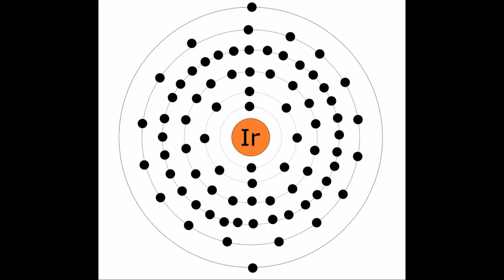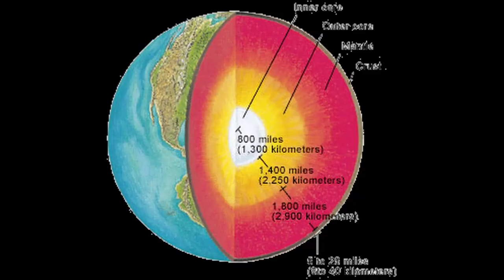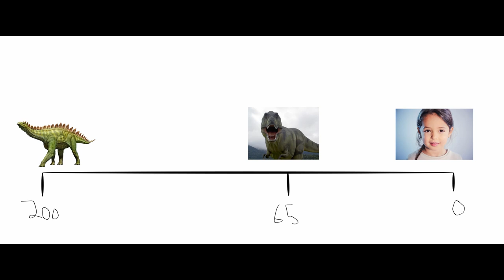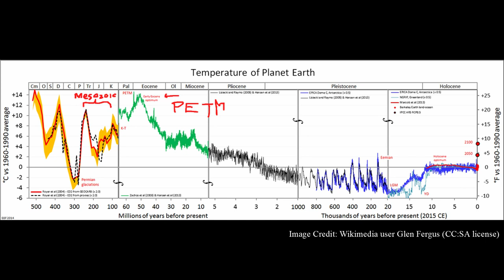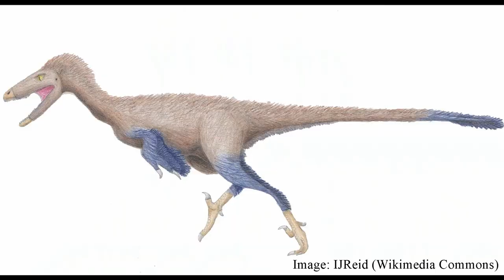What if Dinosaurs Never went Extinct?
What if dinosaurs never went extinct? Would life be the same? Would dinosaurs have died out anyway?

Find out on Kinertia!

Image Credits